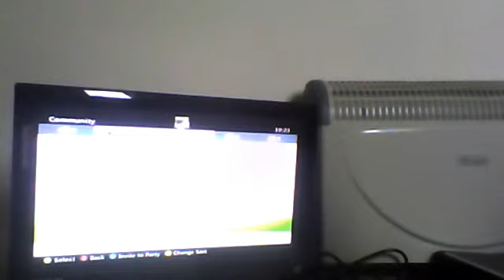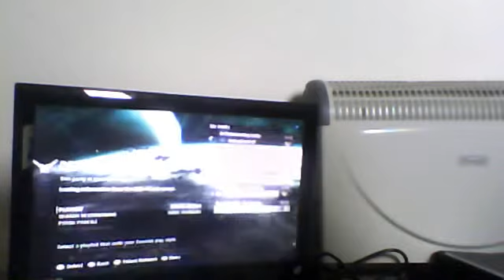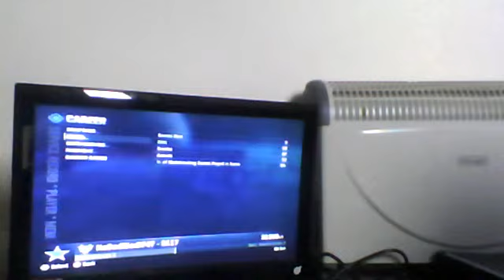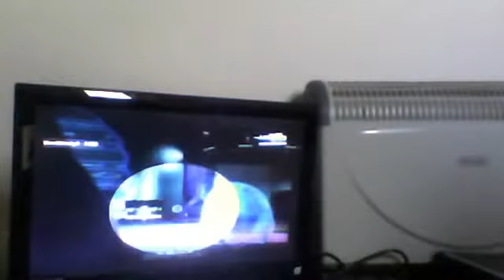How To Rank Up fast [ Halo Reach ]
this will help u be a good rank up persen and i created this with th vid eteder